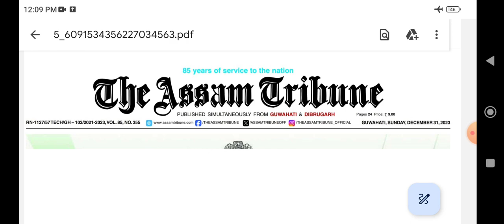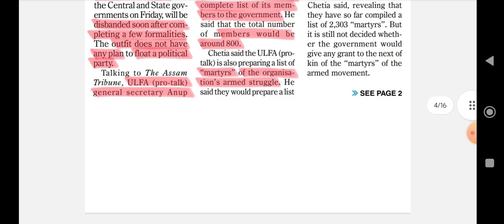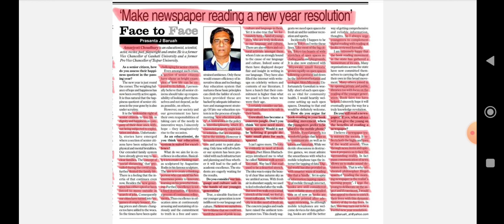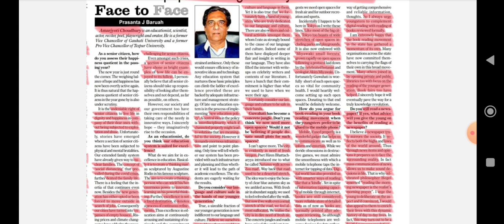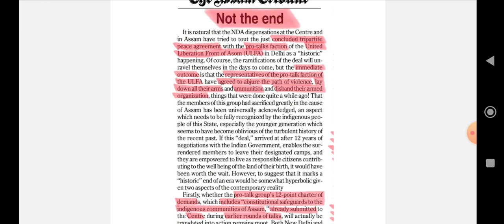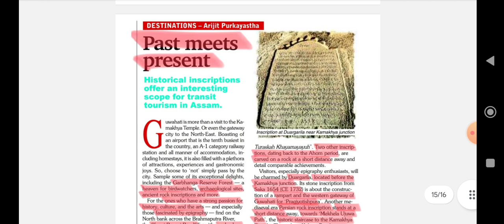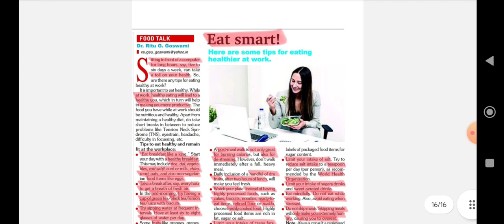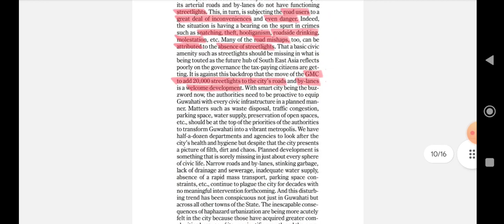Assam Tribune newspaper analysis of 31st December 23 in Assamese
Assam Tribune newspaper analysis of  31st Dec 2023 in Assamese